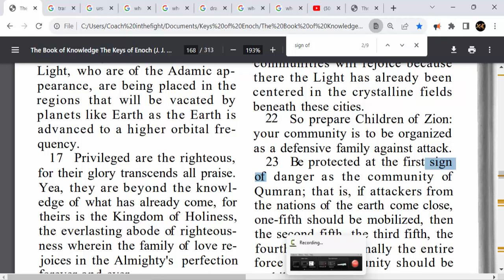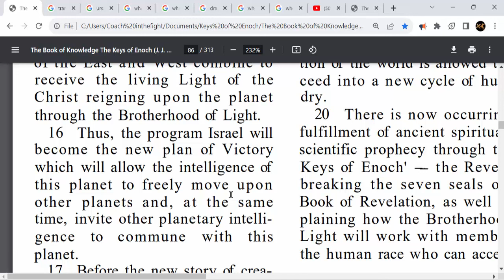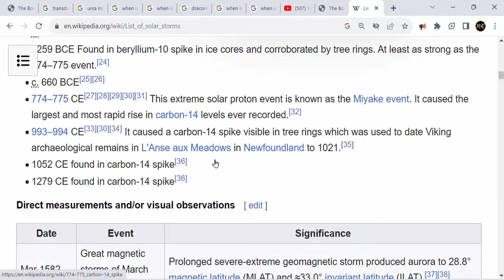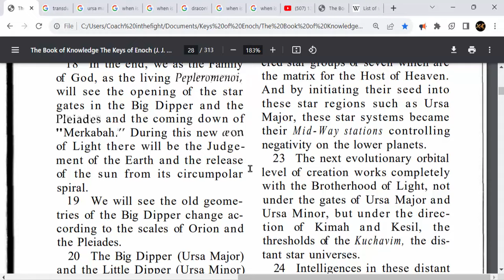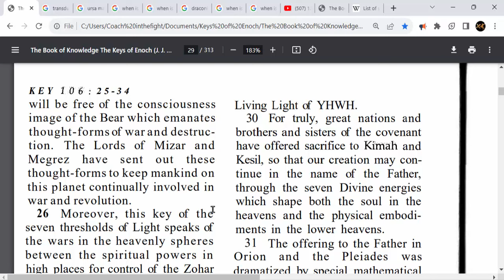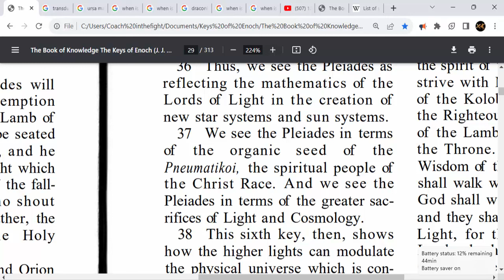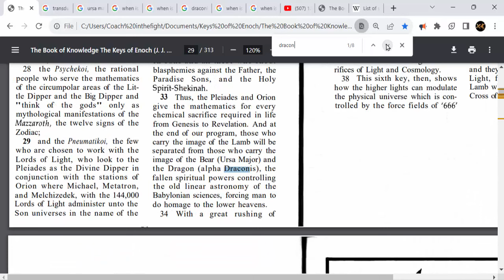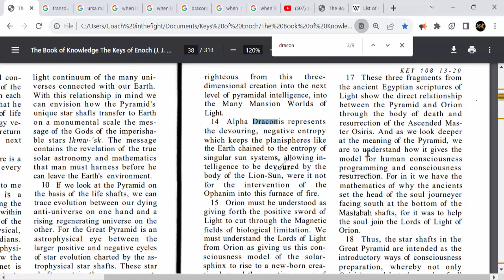Must-See: Solar Flares and the Great Awakening Explained with The Keys of Enoch"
Dive into an in-depth discussion with Chris and Stacy as they explore how solar flares could trigger a pole shift, leading to what some call the Great Awakening or the Rapture. Using the book *The Keys of Enoch* by JJ Hertak, they delve into how these cosmic events might reshape our world and our spiritual existence. Join the conversation to understand the science and prophecy behind these transformative predictions.

In this video, we explore how solar flares, pole shifts, and seismic activity might be connected to the Age of Aquarius.

4. **Support The Hillbilly Homestead**: [Amazon Wishlist]

**Mailing Address:**
Coach Inthefight

**Resources:**

**Scriptural Texts and Additional Resources:**